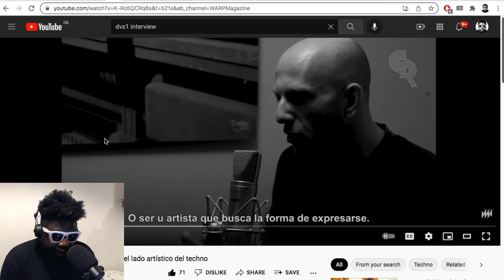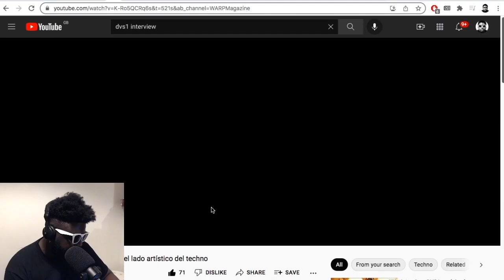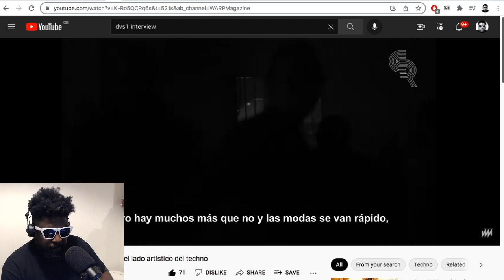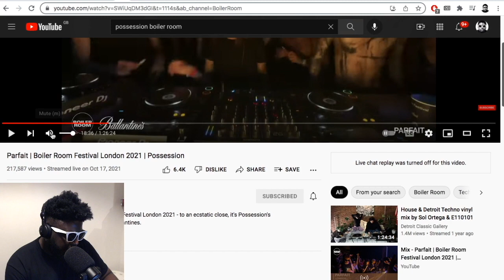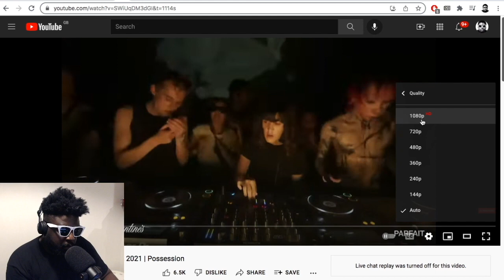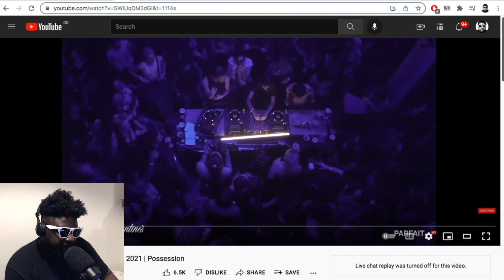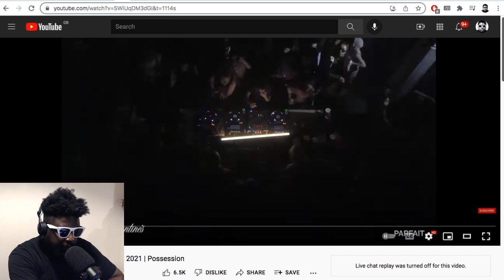DVS1 “The Fast Techno Trend Will Come and Go…”